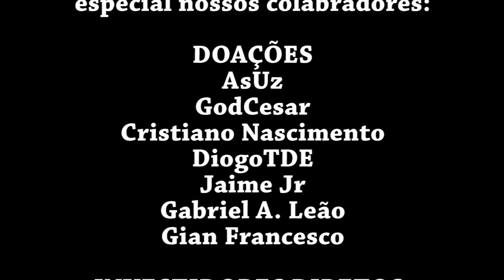(Temp.1)#43 Gastando Tudo! - Hollow Knight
🦊Saudações Pessoal!🦊

Hollow Knight é um jogo plataforma, 2D estilo Souls-Like, ele foi desenvolvido pela equipe Team Cherry e lançado em fevereiro de 2017.

(Temp.1): Na 1° temporada, fomos longe, exploramos, aprendemos o jogo e tudo mais, mas perdemos o save...

(Temp.2):Na 2° Temporada de Hollow Knight, iremos jogamos ele mais intensamente, para não perder o foco e o desenrolar da história, e conseguimos enfrentar o chefe final.
O jogo é excelente e totalmente recomendado, principalmente pela sua ambientação!

Há também as DLC's, as quais iremos completar e fechar. Não será 100%, mas toda estória sim.
E claro, Hollow Knight, um dos melhores jogos que eu já joguei.

Fox!